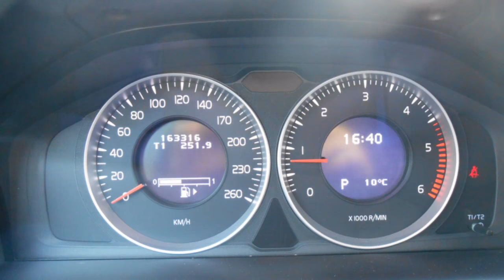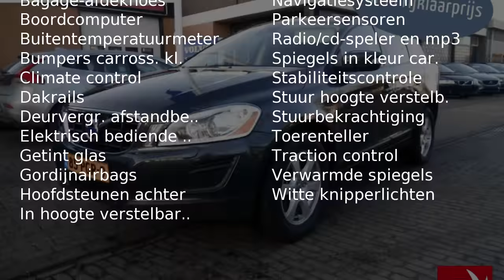Volvo XC60 D3 AUT Kinetic Navi/Clima/Cruise/Tel